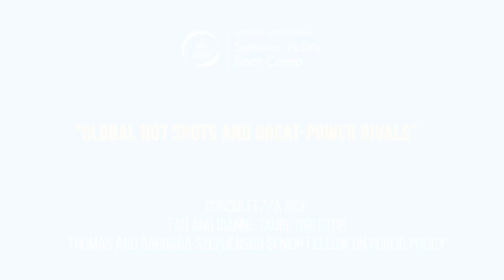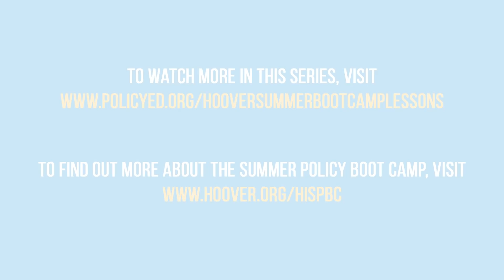Chapter One: Global Hotspots and Great-Power Rivals with Condoleezza Rice | LFHSPBC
Chapter 1: National Security and the International System

Condoleezza Rice explains the origins and functions of the international system. Since the September 11 terrorist attacks, the international system has faced significant challenges. From globalization’s decreasing popularity to shifting security frameworks, these challenges have required the United States to re-evaluate its national security efforts.

Additional resources:

Watch “Global Hot Spots with Condoleezza Rice” on PolicyEd.

Watch “One Hundred years of Democracy and Foreign Policy,” with Condoleezza Rice, Stephen Krasner, and Niall Ferguson.

Watch “Condoleezza Rice: COVID 19 and National Security,” via Hoover Institution Virtual Policy Briefings.

Watch “America and Strategies for the Future,” with George P. Shultz, on PolicyEd.

Watch “Managing the China Challenge,” with Larry Diamond, on PolicyEd, available